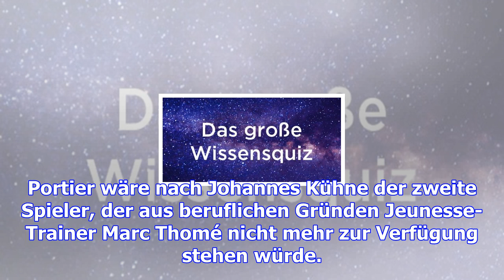Portier verschlägt es nach singapur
Jeunesse Esch muss in der Rückrunde wahrscheinlich auf Adrien Portier verzichten. Aus beruflichen Gr...